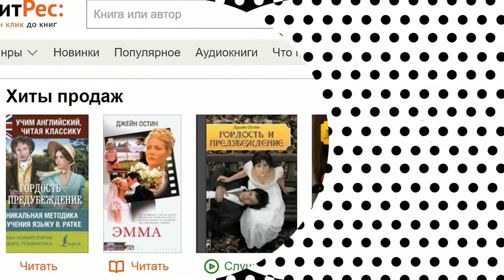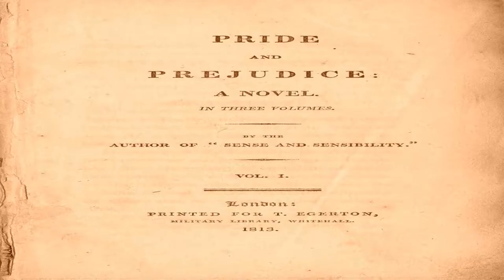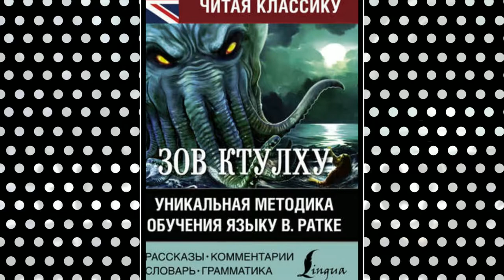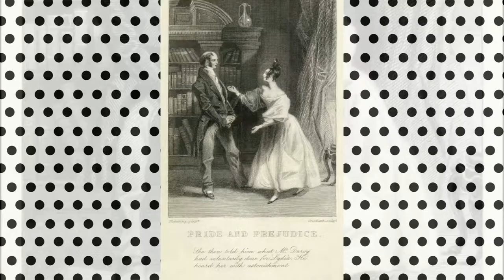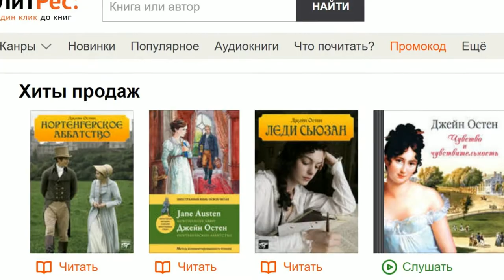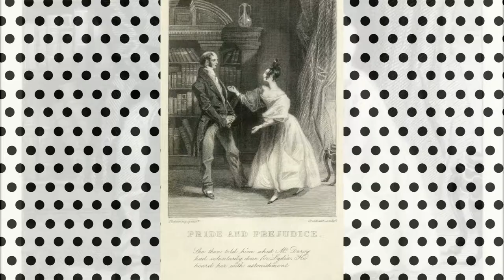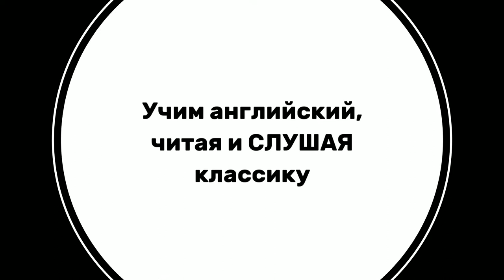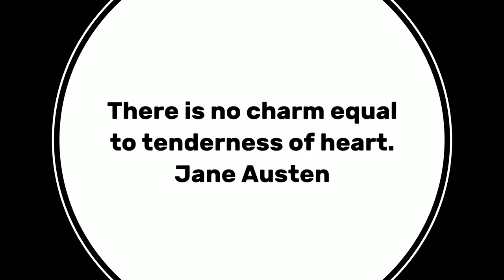Глава 48 из 61. Pride and Prejudice by Jane Austen. Джейн Остин «Гордость и Предубеждение». ENGLISH